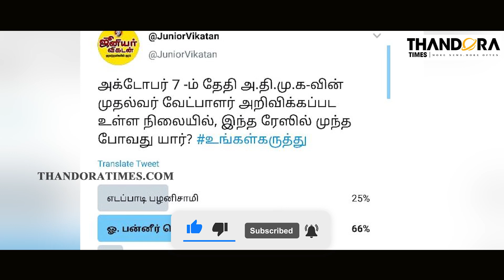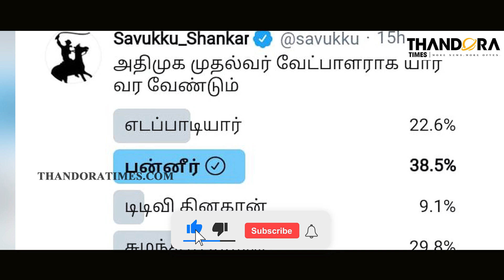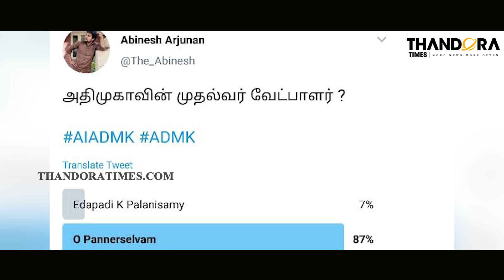முதல்வர் வேட்பாளர் யார் ? சூடுபிடிக்கும் அரசியல் - OPSvsEPS | RJ Rohini | THANDORA TIMES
முதல்வர் வேட்பாளர் யார் ? சூடுபிடிக்கும் அரசியல்